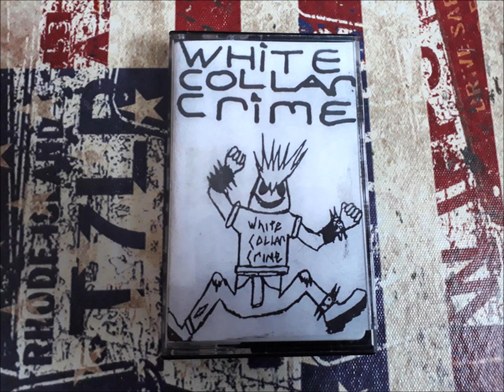White Collar Crime - Demo Tape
released on Chapter 11 Productions
Rar 80's Punk,no Info on Year/Location given

Tracklist:
1.Freedom Is Dead
2.Death + Destruction
3.Noise
4.Call
plus some other untitled Tunes